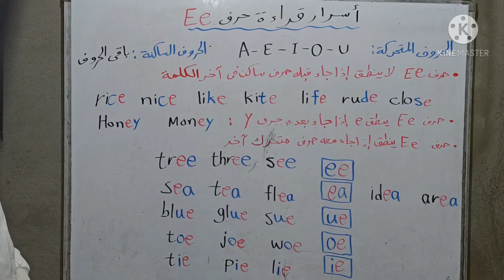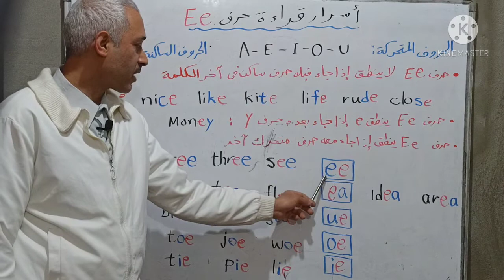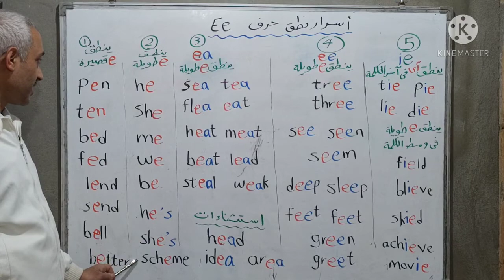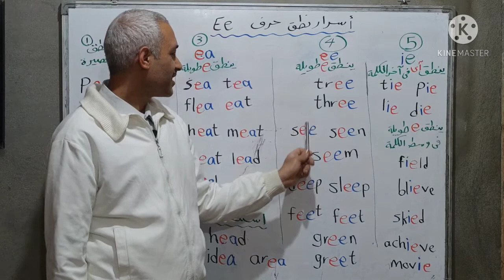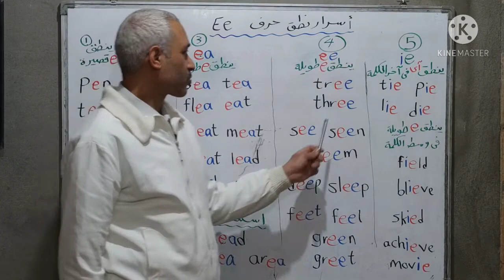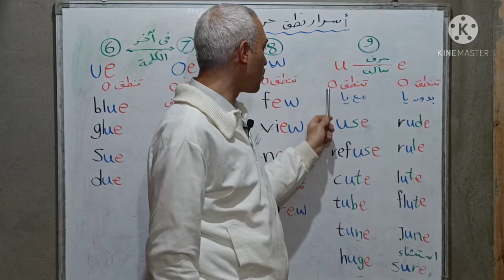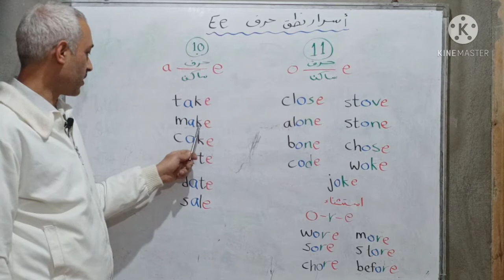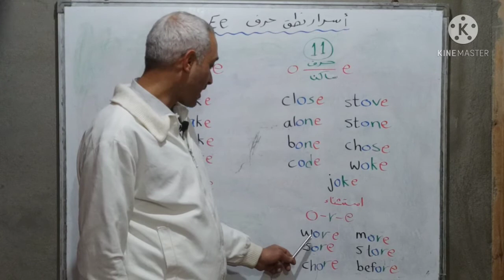الدرس الثالث : كيف تقرأ انجليزي: اسرار قراءة حرف( E )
هذا هو الدرس الثالث في كورس تعليم قراءة  اللغة الإنجليزية  وبيان وشرح  اسرار  كيفية قراءة الحروف المتحركة :حرف (E)